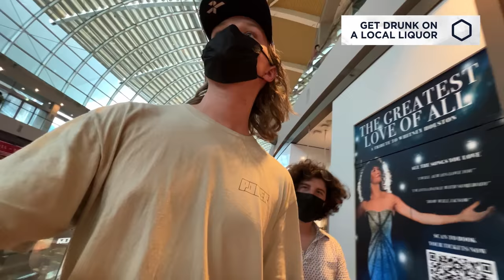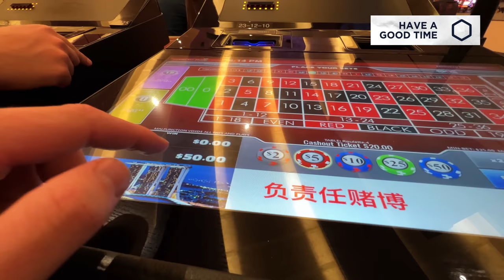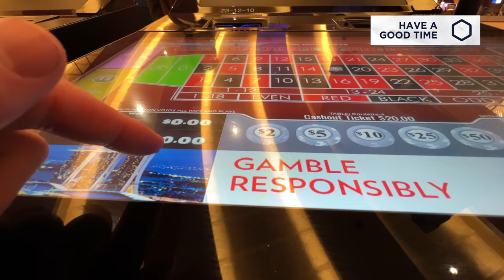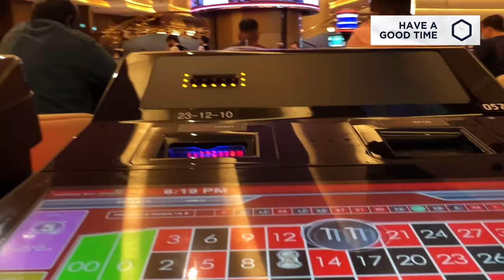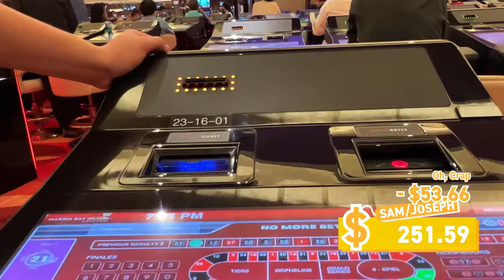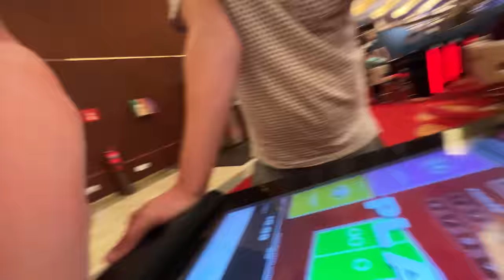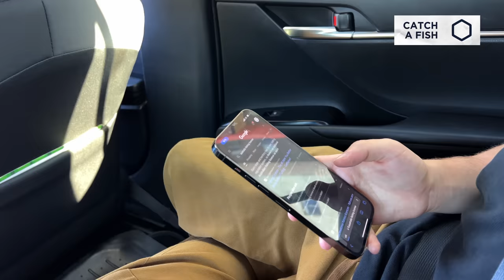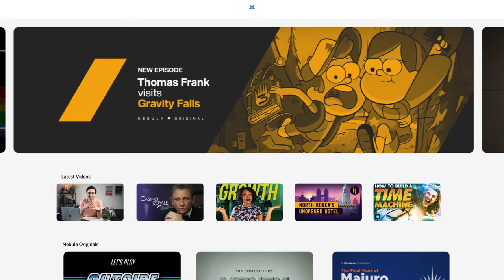Day 5 - We Raced To Circumnavigate the Globe in 100 Hours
Editing by Adam Chase, Ben Doyle, Alexander Williard
Motion graphics by Lili Pereira, Dom Burgess, Max Moser
Audio by Graham Haerther, Donovan Bullen, Henry Ariza

The production has offset 10x its estimated carbon impact through a cookstove replacement program in China certified by the Gold Standard